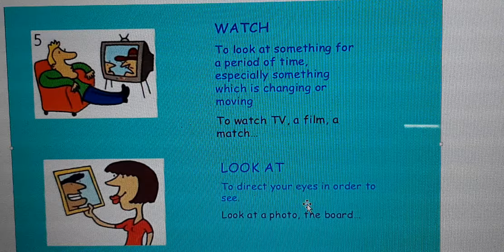ذات معنى متداخل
مع قناة مستر#عمروسمير#نرجوا قضاء امتع الاوقات مع المعلومة المفيدة في#اللغة الانجليزية#